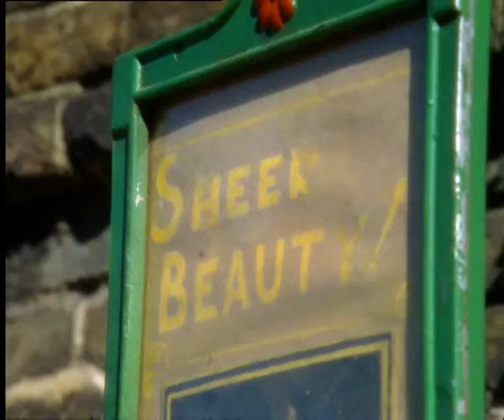Janove Ottesen - Black And White Movie